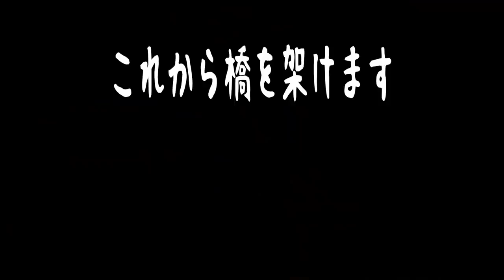【あつ森】まるで京都！和風の島クリエイト完成まで全部まとめました！！【あつまれどうぶつの森】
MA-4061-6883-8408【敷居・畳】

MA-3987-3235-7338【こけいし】